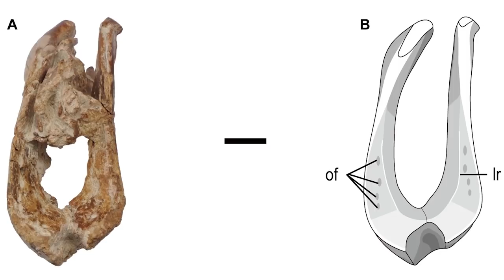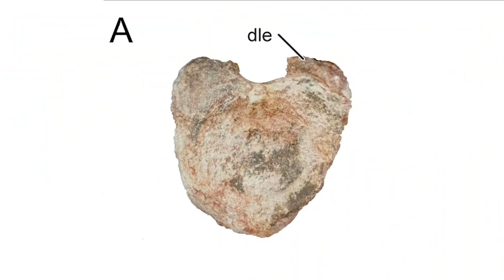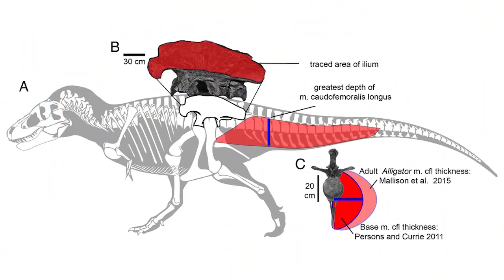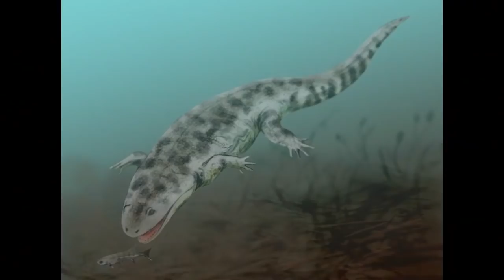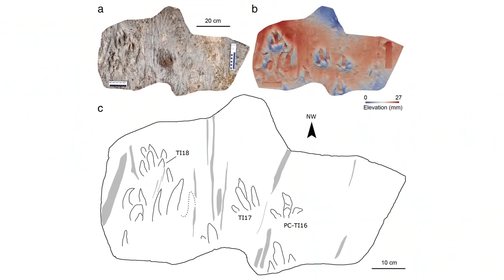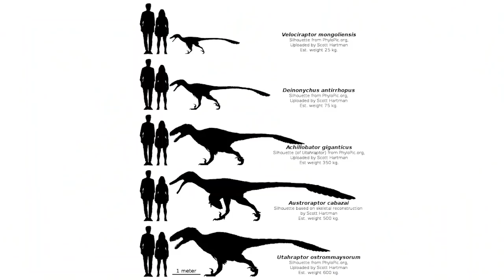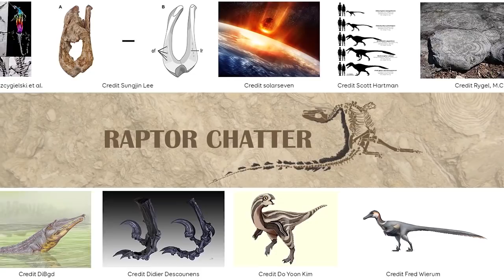New Dinosaurs and Fossils from Feb. 2019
Sorry this was late, my family has been dealing with a lot recently, so we got way behind.

Bajadasaurus  00:17

Gobiraptor 01:14

Fossil bone diseases 02:08

Mnyamawamtuka 02:56

Megalodon's extinction 04:03

Tyrannosaur agility 05:06

Moros intrepidus 06:17

Early Frogs 07:14

Theropods on all fours 08:56

Earliest Multi-cellular life 09:48

Southern Dromeosaurs 11:22

Deccan Traps & the K-Pg Extinction 12:38